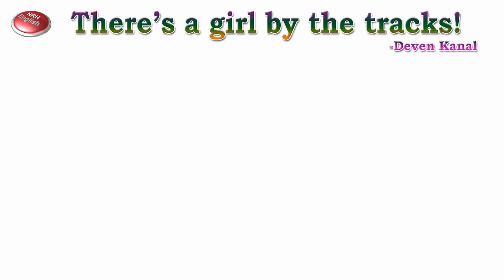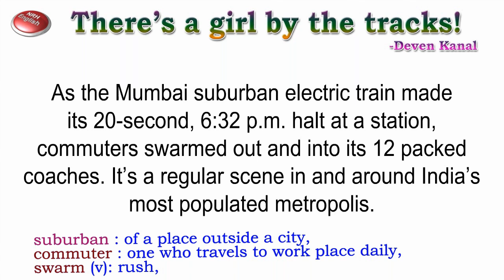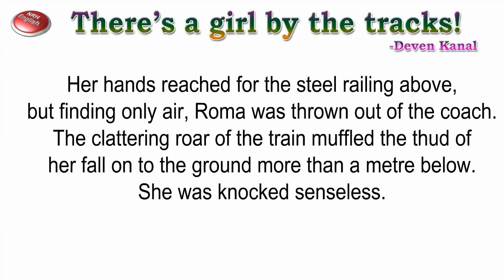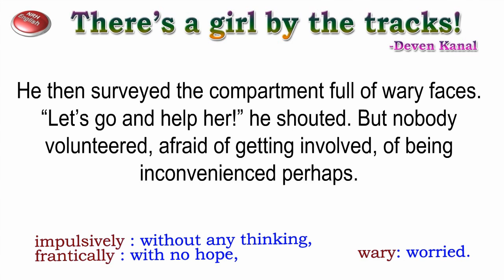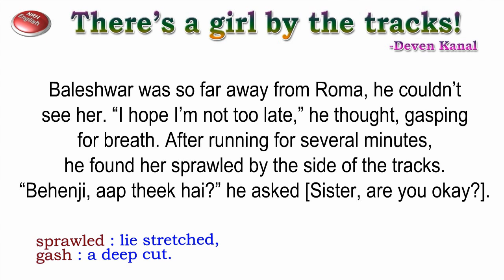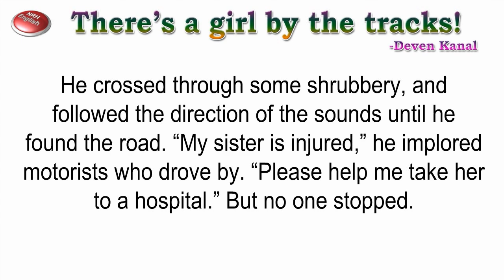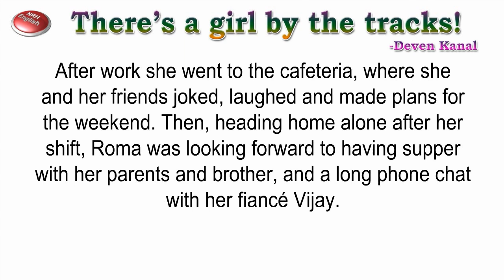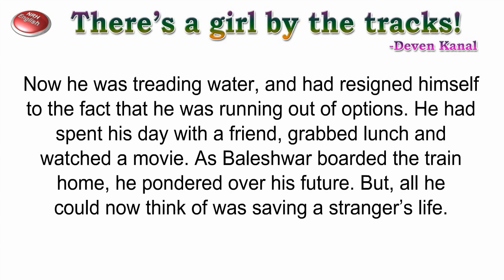There's a Girl By The Tracks (Part-1) [ಕನ್ನಡದಲ್ಲಿ]